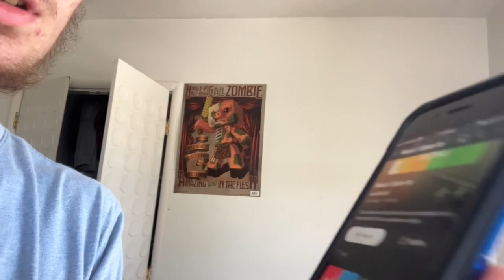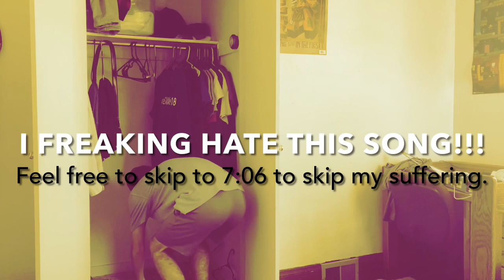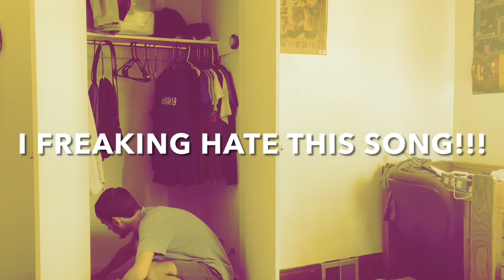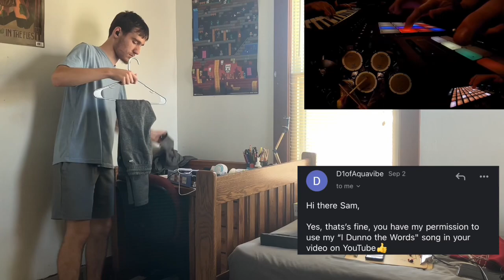Cleaning my room with a twist.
“I see” by: @4mandee

“Wake up Dead” by @aweSAMe18_official

“I dunno the words (Mini Ladd remix)” by @D1ofAquavibe
(Legal information that I have to include) Music by D1ofAquavibe (as well as Apple Music, Amazon, Spotify, etc.)